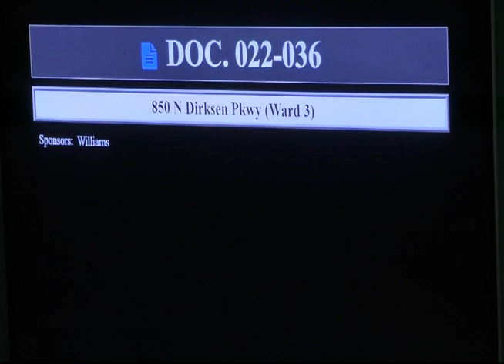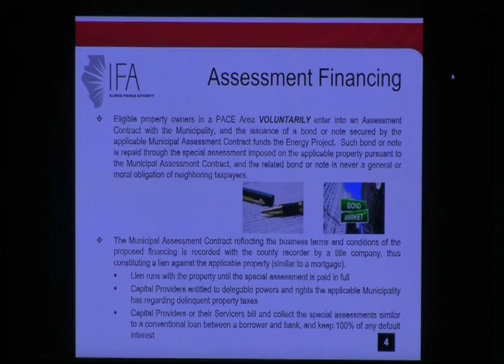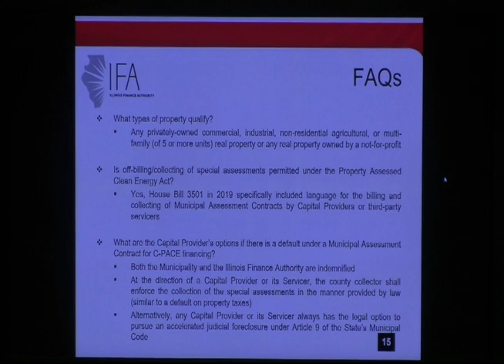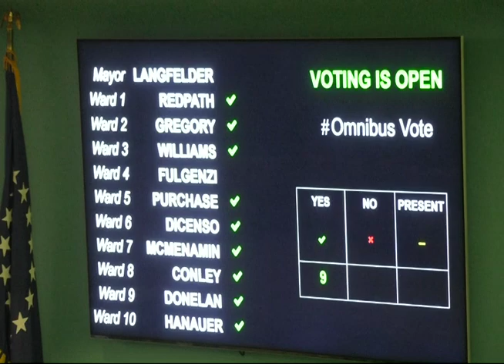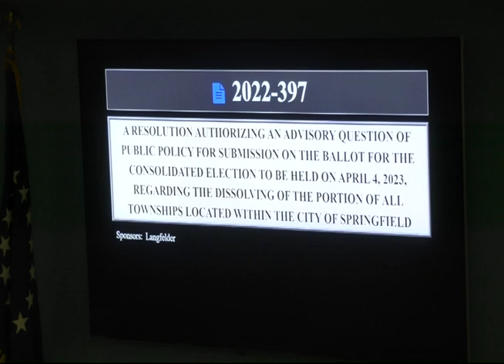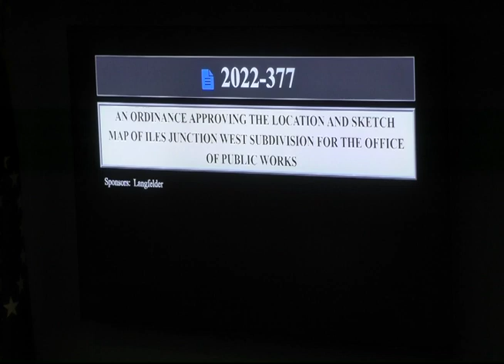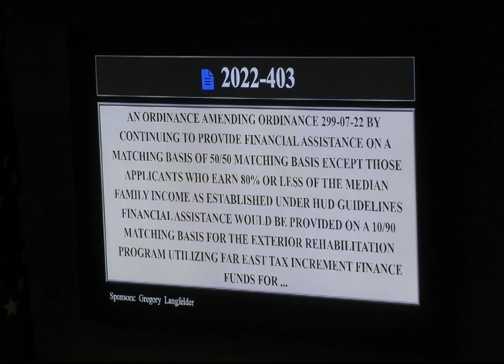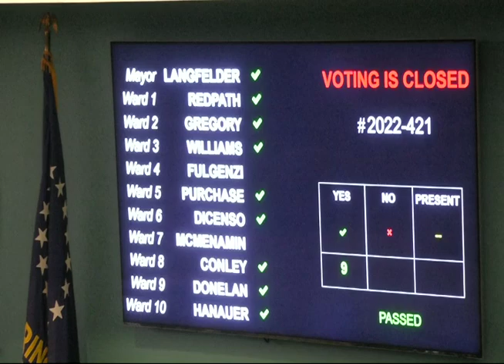Springfield City Council Meeting, September 20, 2022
01:00
Call to Order
02:00
Pledge of Allegiance
02:20
Roll Call

 02:47
Zoning Agenda
DOC. 022-036
5:00
DOC. 022-038

06:44
Treasurer’s Report

07:30 Presentations
07:50
Scott Dahl Director of Convention & Visitors Bureau
Emily Lynch Sinclair Broadcast Group

15:30
Brad Fletcher Illinois Finance Authority
Commercial Property Assessed Clean Energy (C-PACE) Financing

40:00
GR CONSULTING
Larry Luster
Arthur Turner, Jr.

52:40
Reading of the minutes.

53:08
CONSENT AGENDA

56:00
ORDINANCE 2022-256
ORDINANCE 2022-397

1:34:00
ORDINANCE 2022-377
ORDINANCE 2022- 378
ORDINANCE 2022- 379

1:36:00
ORDINANCE 2022-380

1:37:22
ORDINANCE 2022-403

1:44:20
ORDINANCE 2022-420

 1:50:20
ORDINANCE 2022-421

2:13:24
Flooded underpass at Laurel Street

2:17:40
New Business
Route 66 Mother Road Festival
Downtown YMCA Movie Night
Style of Hope Event

2:19:36
Margaret Franklin Resident
Neighborhood Concerns

2:32:29
Tyshianna Bankhead
Community Organizer
Faith Coalition for the Common Good

2:34:52
Adjournment